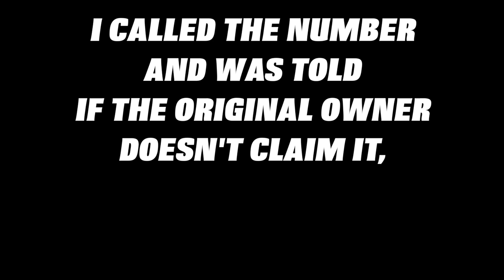River Treasure: Found FULL Military Bag in the River!!! (Deadly Weapons Found - Police Called)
In this video, an afternoon of river treasure hunting with my brother in law Colton quickly turned into night, after finding a military bag at the river. Inside the bag was a holstered and LOADED Kimber Pro Carry II Handgun, a bag of 45 Caliber Hollow Point Bullets,  an extra magazine, a knife, a $300 Military watch, money, car keys, and a big bag of wet wipes. We also found some bluetooth speakers, sunglasses (Ray-Bans), lighters, a hearing aid, and a Working GoPro Hero Plus!

I contacted the police and met with them to turn the gun over to the police (included in the video). After they ran the serial number, they discovered the gun was not reported lost or stolen, or even registered to anyone, however I was told I could not have the gun back and it will be destroyed... :(

If you enjoyed this video, please click the like button!!!

Dallas Rowley
686 S. Seguin Ave #312105

Camera used:
Gopro Hero 4 Black
iPhone 6s